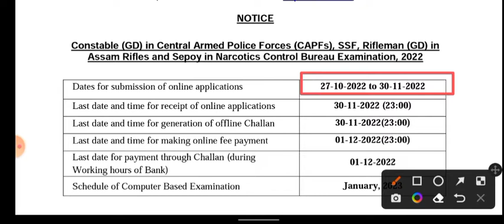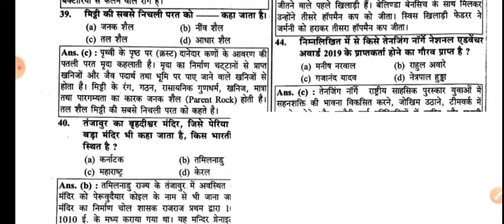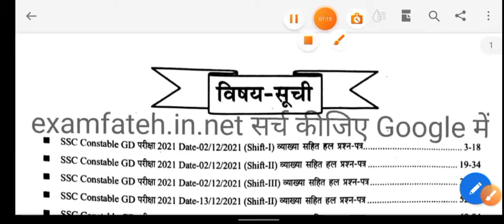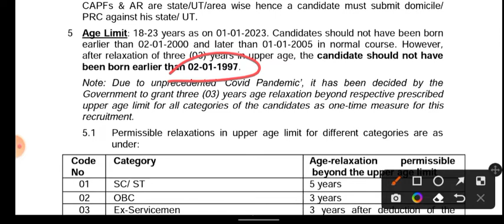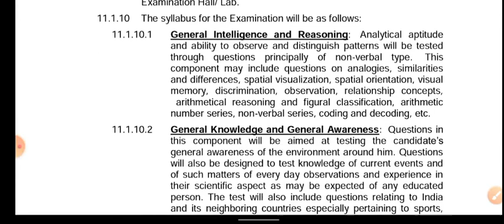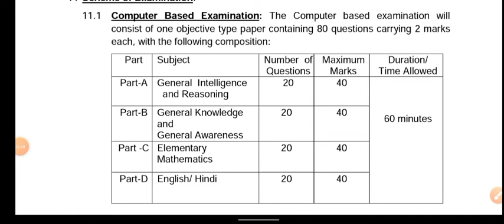ssc gd new vacancy 2022-23 |ssc gd constable age relaxation